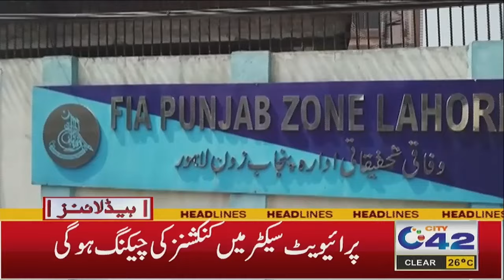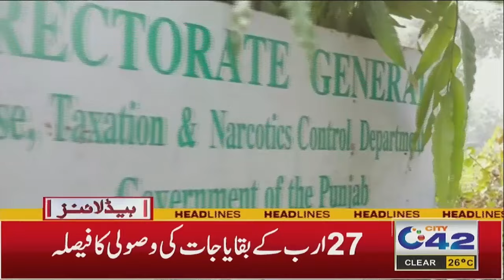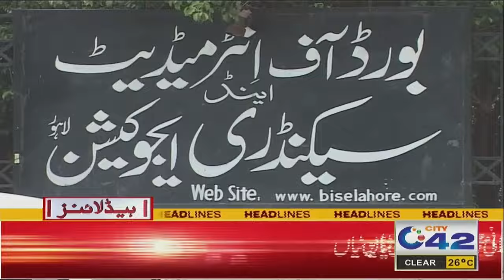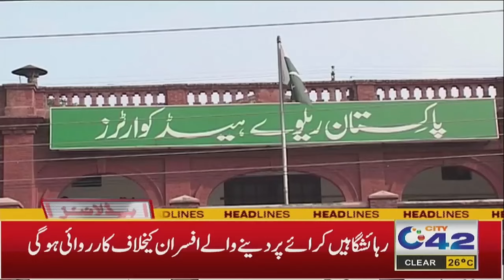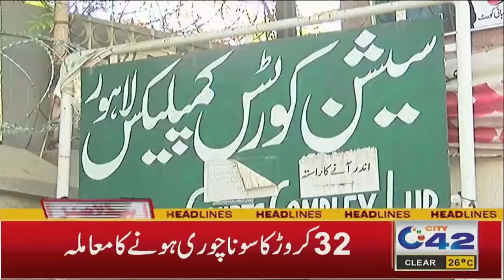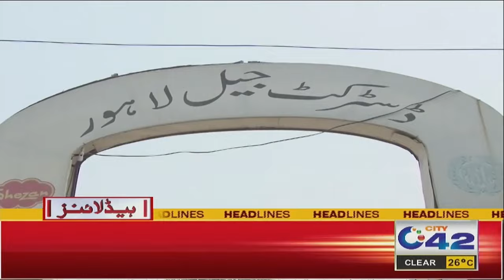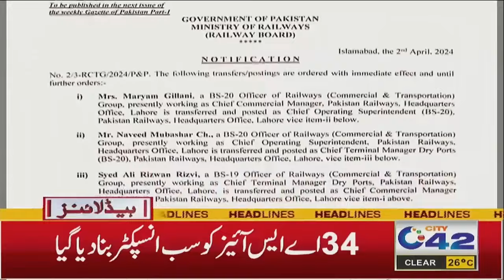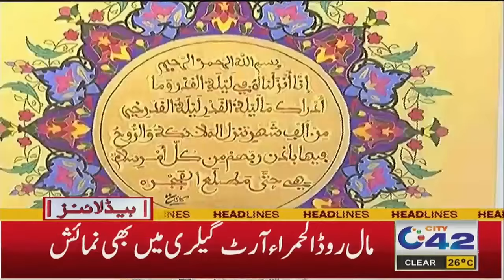7AM News Headline | 3 April 2024 | City 42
7AM News Headline | 3 April 2024  | City 42